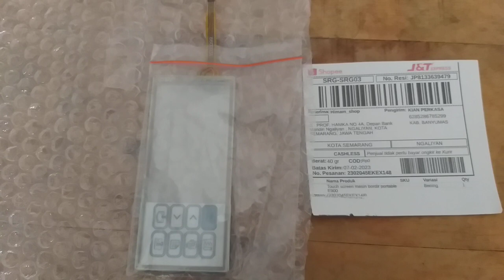Touchscreen mesin bordir portable CNY E900 semarang jawa tengah